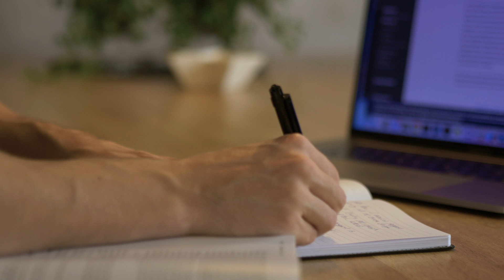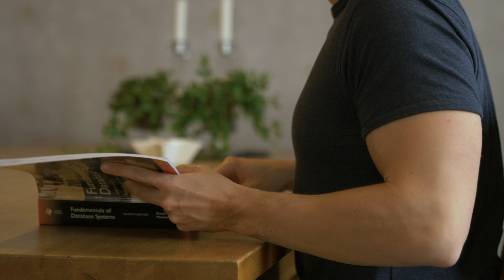How to Become a Software Developer - Bootcamp vs University vs Self Education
If you want to receive one short email from me every week, where I go through a few of the most useful things I have explored and discovered this week. Things like; favourite apps, articles, podcasts, books, coding tips and tricks. Then feel free to join

In this video I share my personal advice on the best way to become a software developer in my own opinion.

Computer: Macbook Pro

Camera Gear:

Panasonic GH5

MAIN LENS: Lumix 12-35mm

DRONE: DJI Mavic Air

Secondary Lens: Panasonic 25mm

Secondary Lens: Olympus 45mm

Zoom Lens: Panasonic 100-300mm

Monitor: AOC 27”